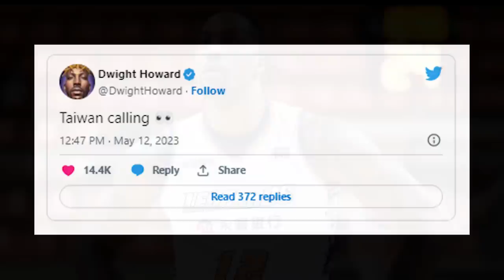Anthony Davis nakuha ng kakampi! mapait pa sa ampalaya ang nangyari sa Suns! Warriors delikado.....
Anthony Davis nakuha ng kakampi! mapait pa sa ampalaya ang nangyari sa Suns! Warriors delikado. Lakers vs Warriors

Goodspeed